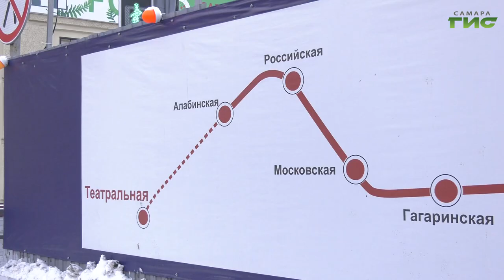На улице Галактионовской находится кран грузоподъемностью 750 тонн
В Самаре продолжаются работы по строительству новой станции метро, их контролирует региональный заказчик и администрации города. Сейчас на Галактионовской находится кран грузоподъемностью 750 тонн. Он необходим для дальнейшего монтажа тоннелепроходческого механизированного комплекса, элементы которого доставляют на стройплощадку. После того, как эти работы завершат на Галактионовской, кран перейдет в район Полевой и Ново-Садовой, где также будет занят в монтаже еще одного теннелепроходческого комплекса. К этому времени в исторической части города после сборки ТПМК должны приступить к пусконаладке комплекса. Этот процесс включит в себя и первые 50 метров проходки.